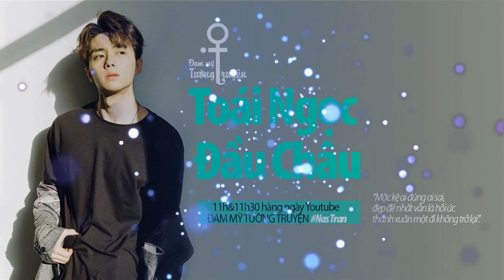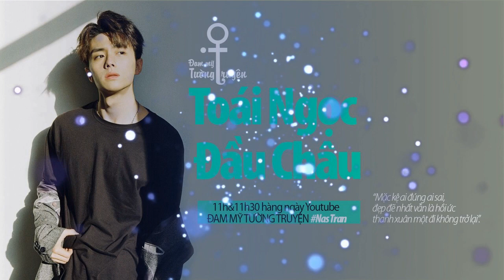Toái ngọc đầu châu tập 45 - Audio Đam mỹ